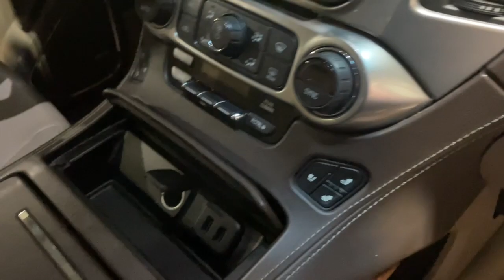2019 Chevrolet Tahoe Wayzata, Buffalo, Waconia, Minnetonka, Rockford, MN P955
Black Used 2019 Chevrolet Tahoe Premier available in Delano, Minnesota at Davis Chevrolet of Delano. Servicing the Wayzata, Buffalo, Waconia, Minnetonka, Rockford, MN area.

LOADED WITH FEATURES, IMPECCABLY MAINTAINED LOCAL ONE OWNER TRADE, 4WD, Cocoa/Dune Leather, 10 Speakers, 1st & 2nd Row Color-Keyed Carpeted Floor Mats, 3.42 Rear Axle Ratio, 3rd Row 60/40 Power Fold Split-Bench, 3rd row seats: split-bench, 4-Wheel Antilock Disc Brakes w/Brake Assist, 4-Wheel Disc Brakes, 5 12-Volt Auxiliary Power Outlets, ABS brakes, Adjustable pedals, Advanced Adaptive Cruise Control, Air Conditioning, Alloy wheels, All-Weather Floor Mats, AM/FM radio: SiriusXM, Apple CarPlay/Android Auto, Auto High-beam Headlights, Auto-dimming door mirrors, Auto-Dimming Inside Rear-View Mirror, Auto-dimming Rear-View mirror, Automatic temperature control, Black Assist Steps w/Chrome Accent Strip, Black Roof Rack Cross Rails, Blind spot sensor: Lane Change Alert with Side Blind Zone Alert warning, Bluetooth For Phone, Body Security Content Theft Protection Package, Bodyside moldings, Bose Centerpoint Premium 10-Speaker Surround Sound, Brake assist, Bumpers: body-color, Cargo Net, CD player, Color-Keyed Carpeting Floor Covering, Compass, Delay-off headlights, Driver door bin, Driver Inboard & Front Passenger Airbags, Driver vanity mirror, Dual front impact airbags, Dual front side impact airbags, Electronic Cruise Control w/Set & Resume Speed, Electronic Stability Control, Emergency communication system: OnStar and Chevrolet connected services capable, Enhanced Driver Alert Package (Y86), Enhanced Driver Information Center, Exterior Parking Camera Rear, Floor Console, Fog Lamps, Forward Automatic Braking, Forward Collision Alert, Front & Rear Park Assist, Front anti-roll bar, Front Bucket Seats, Front Center Armrest, Front dual zone A/C, Front fog lights, Front Heated Reclining Bucket Seats, Front wheel independent suspension, Fully automatic headlights, Garage door transmitter, Hands Free Power Liftgate, HD Radio, Head-Up Display, Heated & Ventilated Driver & Front Passenger Seats, Heated 2nd Row Seats, Heated door mirrors, Heated front seats, Heated Leather Wrapped Steering Wheel, Heated rear seats, Heated steering wheel, High-Intensity Discharge Headlights, Illuminated entry, Integrated Trailer Brake Controller, IntelliBeam Headlamps, Lane Change Alert w/Side Blind Zone Alert, Lane Keep Assist w/Lane Departure Warning, License Plate Front Mounting Package, Low Speed Forward Automatic Braking, Low tire pressure warning, Magnetic Ride Control Suspension Package, Max Trailering Package, Memory seat, Memory Settings, Navigation System, Occupant sensing airbag, Outside temperature display, Overhead airbag, Overhead console, Panic alarm, Passenger door bin, Passenger vanity mirror, Passive Entry System, Pedal memory, Perforated Leather-Appointed Seat Trim, Power door mirrors, Power driver seat, Power Liftgate, Power passenger seat, Power Release 2nd Row Bucket Seats, Power steering, Power Sunroof, Power Tilt & Telescopic Steering Column, Power windows, Power-Adjustable Accelerator & Brake Pedals, Power-Folding Heated Outside Mirrors, Power-Retractable Assist Steps, Preferred Equipment Group 1LZ, Premium audio system: Chevrolet MyLink, Push Button Keyless Start, Radio: Chevrolet Infotainment AM/FM Stereo w/Nav, Rain sensing wipers, Rear air conditioning, Rear anti-roll bar, Rear Cross Traffic Alert, Rear reading lights, Rear Seat Blu-Ray/DVD Entertainment System, Rear window defroster, Rear window wiper, Remote Keyless Entry, Remote keyless entry, Remote Vehicle Start, Roof rack: rails only, Roof-Mounted Luggage Rack Side Rails, Security system, Single-Slot CD/MP3 Player, SiriusXM NavTraffic, SiriusXM Radio, Speed control, Speed-sensing steering, Split folding rear seat, Spoiler, Steering wheel memory, Steering wheel mounted audio controls, Sun, Entertainment & Destinations Package, Tachometer, Telescoping steering wheel, Theft-Deterrent Alarm System, Tilt steering wheel, Traction control, Trip computer, Turn signal indicator mirrors, Universal Home Remote, VAC Power 4-Wheel Disc & 4-Wheel Antilock Brakes,
ADAPTIVE CRUISE CONTROL - ADVANCED  with Forward Automatic Braking  radar based system automatically adjusts speed to maintain preset following gap,AUDIO SYSTEM  8 DIAGONAL COLOR TOUCH-SCREEN NAVIGATION WITH CHEVRO